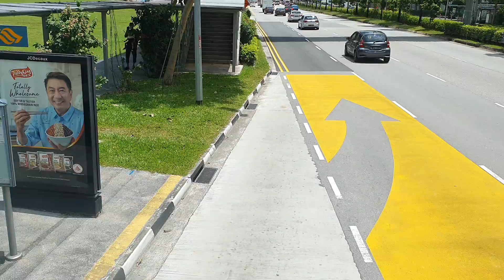G-AS MAN A95 EURO 5 BATCH 3 SG5911B SERVICE 43 FROM BUNGKOK STN EXIT A TO PUNGGOL TEMP INT